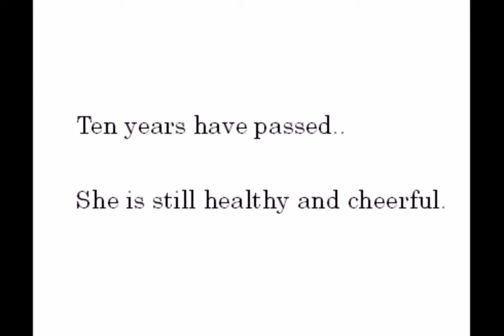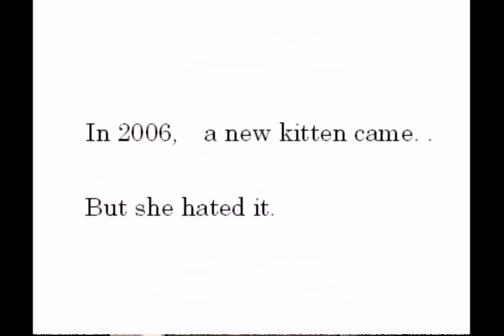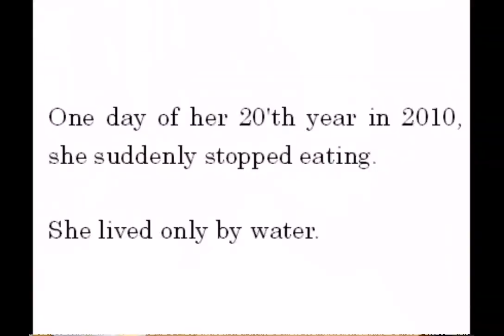A Life of Rudo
A brief sketch of a life of my cat .